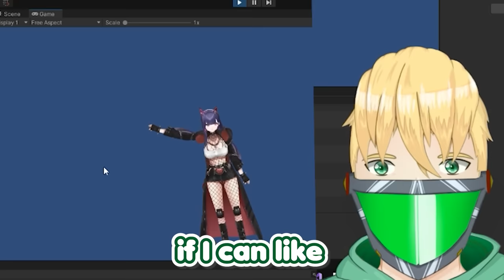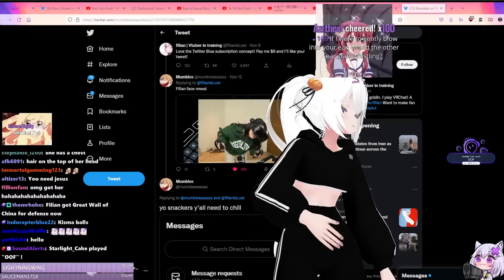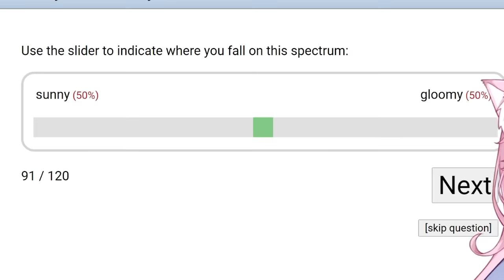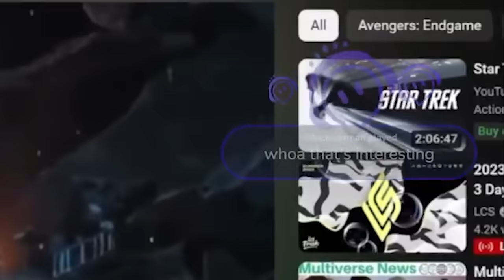VTuber's Perfect Timing Moments 4 (Trickywi, Anny, Numi & More)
Another Perfect Timing compilation, with many many different VTubers. Hope you enjoy!

The VTubers in the video (in no order)!